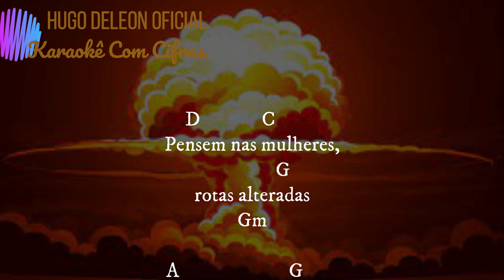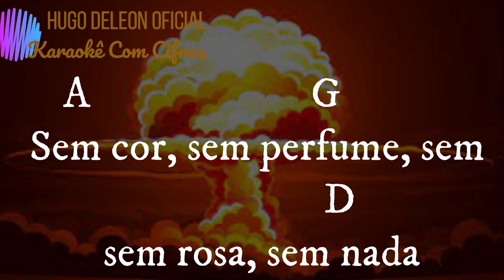420 A ROSA DE HIROXIMA KARAOKE COM CIFRAS